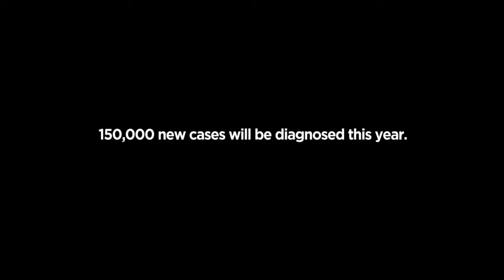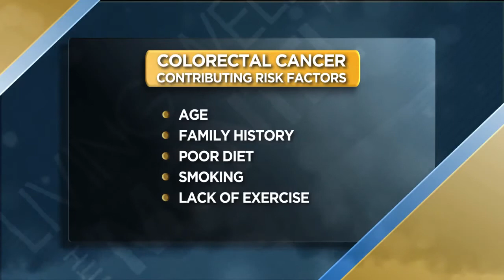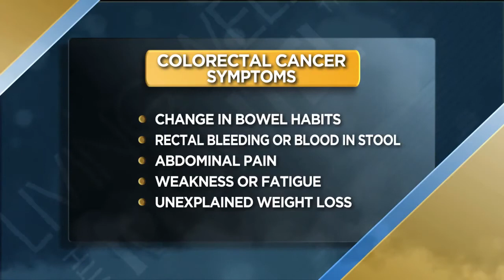Kesha Monk & Eugene Myrick Discuss Colon Cancer Bout With Montel Williams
Kesha Monk and Eugene Myrick on Living Well With Montel